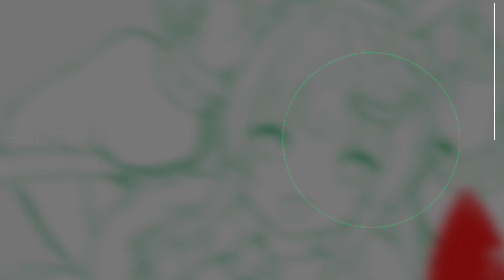Srav3R & Wiguez - The Night (Mashup)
subliminal messaging that i need sleep
update july 15th: i realized after almost 4 months that it's "Srav3R" and not sav3r :|

Genre
Tracklist:
Srav3R - ダラク・デ・ナイト
Wiguez - Pray Tonight (ft. P-One)